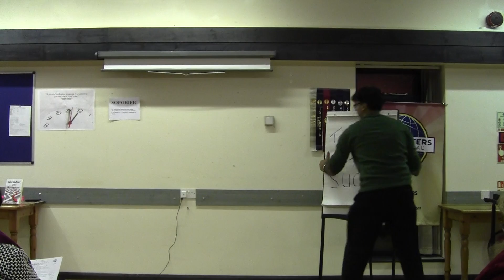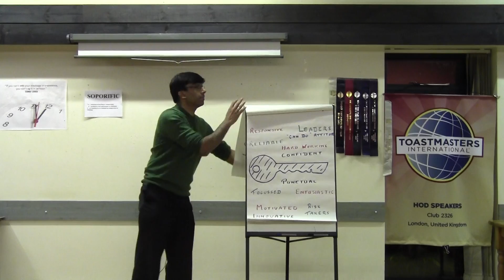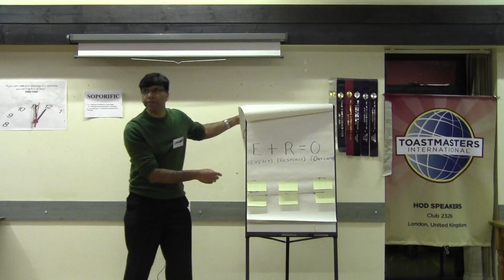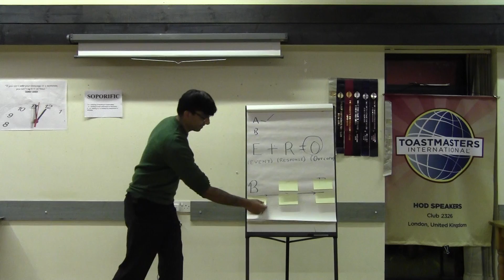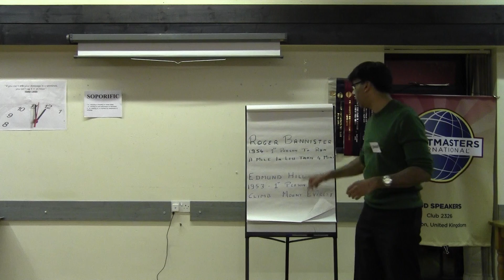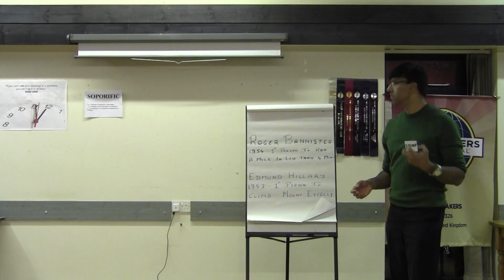2016 12 01 Sandip cc10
HOD Speakers club - Toastmasters International